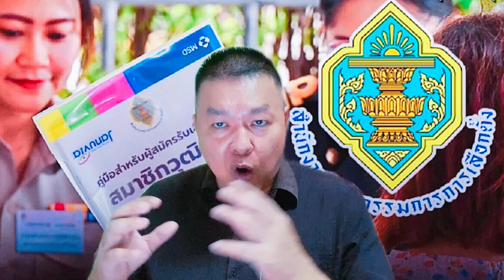เมื่อ กกต. ลุยไฟรับรอง สว. เขากระโดง พลาดพลั้งขึ้นมาก็จะต้องโทษสถานหนักอาจต้องตุยในคุก